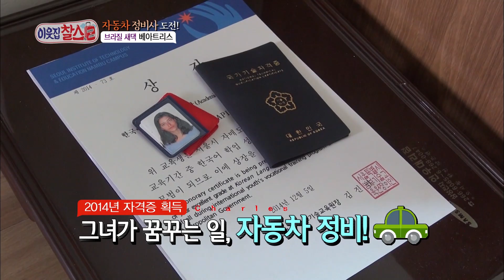[이웃집찰스 레전드 ＃26] 파란만장한 21살 브라질 새댁의 결혼식은 무사히 이루어 질까?ㅣ KBS151103 방송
- 결혼식 1분 전, 식장에 들어갈 수 없다고 말하는 베아트리스!!
- 베아트리스에게 들이 닥친 집들이의 위기